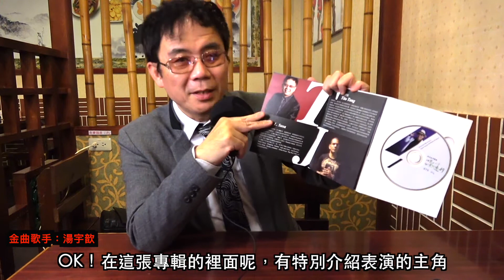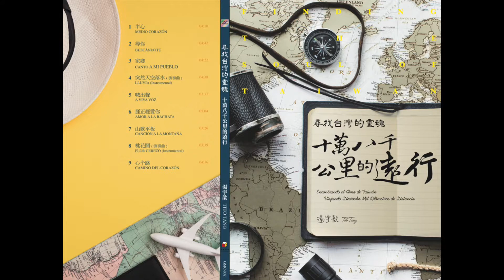09『專輯音樂總監 豪爾赫·路易斯·索薩 』湯宇歆 Tito Tang - 尋找台灣的靈魂 十萬八千公里的遠行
『專輯音樂總監  豪爾赫·路易斯·索薩』湯宇歆 Tito Tang - 尋找台灣的靈魂 十萬八千公里的遠行
受訪者：湯宇歆 Tito Tang
文字內容：
OK！在這張專輯的裡面呢，有特別介紹表演的主角，一個就是我本人，還有 豪爾赫·路易斯·索薩，其實 豪爾赫·路易斯·索薩 在我這張專輯裡面呢，表演這兩首歌曲，他就是代表了一種新的拉丁風格的客家歌，就是完全是用演奏的方式來呈現。
豪爾赫·索薩呢，我要特別講到這個人，他是古巴人，他出生在古巴的一個 Camaguey 的城市，他之前在這個1984年，他也得過了，哈瓦那高級藝術學院的獎學金，功課非常好啦，講得比較白一點，然後他1993年呢，到了美國，他到了美國，他其實有一段故事，他就是當初，代表了古巴的國家樂團去做一些演出，介紹他們國家的一些國粹，我們知道這個拉丁音樂的搖籃，就是來自這個古巴，古巴的 Salsa，古巴的 Rumba，古巴的 Bolero，都是他們的一個特色，所以他是成員之一，他記得，他那時候也跟我講說，他在表演過程當中，他在最後一站在墨西哥的時候，他就留下來，想要到美國去發展，就像很多古巴的音樂人，像 Celia Cruz，Tito Puente，Gloria Estefan，他們最後就留在美國發展。
所以他到了美國之後，他就有機會跟很多藝人包括 Willy Chirino，Celia Cruz 我們的騷莎皇后，Nestor Torres 他是一個非常有名的長笛樂手，Chayanne 是一個拉丁有名的歌手，Cachao是古巴非常有名的一個樂團，然後包括有 Latin Jazz Crew，Luis Enrique 是一個很有名的尼加拉瓜歌手，拿到了葛萊美獎，他就是唱那個. 就是 Luis Enrique 他唱的，還有 Camilo Sesto，哇～這 Camilo Sesto 他是70年代跟80年代，轟動拉丁美洲的一位帥哥，Donato y Estefano 哇～他們的音樂，真的是非常的權威，是拉丁歌手，他們的音樂 索薩 也有參與，最後就是這個 Rey Ruiz 也是非常有名的一個拉丁歌手。
這張專輯，是一個國際專輯，由 豪爾赫·路易斯·索薩 他的編曲，以及我們怎麼樣把我們的客家，由 Tito 從東方帶到西方去。
嘖～不錯！